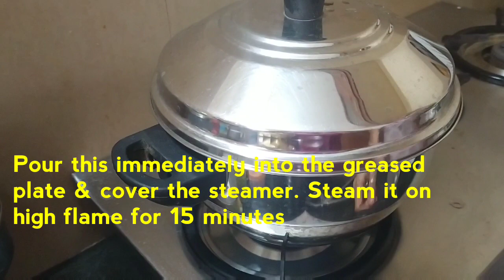Khaman khamanDhokla InstantKhaman ChickpeaFlourSteamedCake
How to prepare instant & very delicious khaman at home?
Here I have shared it.
Khaman is the most known Gujarati dish, which  can be eaten as breakfast or as a snack.
There are various ways in which khaman is prepared. I have shared here one of the easiest & quick way to prepare Khaman.
Provided all ingredients are arranged in advance, it requires 40 minutes(apprx) for this recipe.
***keep the water required in the steamer , same as done while steaming idli.
Khaman and Dhokla are two different recipes. Khaman is made of only besan, or besan & suji whereas Dhokla is made up of rice & besan.
Both can be prepared with flours readily available Or by soaking the lentils (traditional way).
Here I have used citric acid ( nimbu phool ), in its absence, you can use lemon juice ( here, 2 -3 teaspoon lemon juice can be used instead ) and a pinch of baking soda.
It is one of the tasty, delicious & melt in mouth dish.
Try it.